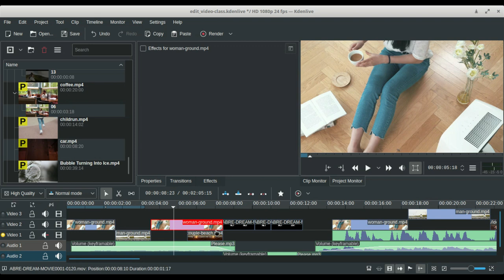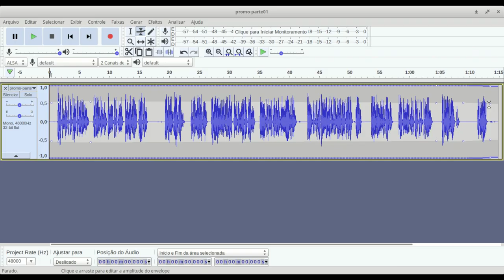Audiovisual, do roteiro à edição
Lançado novo curso no UDEMY. Audiovisual, do roteiro à edição

Neste curso veremos todas as etapas de produção de um vídeo, que está organizado em 5 partes.

Parte 1, veremos os conceitos de de ideia, logline, sinopse, release e roteiro.
Parte 2, conceitos de foto e vídeo: composição, iluminação, cenas, planos e storyboard.
Parte 3, veremos câmeras e resolução.
Parte 4, captação e edição de som
Parte 5, conceitos de edição, decupagem, cortes e transições.

1- Produção de texto
Conceito 1: Ideia, Logline, Sinopse, Release
Softwares: LibreOffice
Conceito 2: Roteiro
Softwares: Kit Scenarist

2 – Conceitos de foto e vídeo
Conceito: Composição
Conceito: Iluminação
Conceito: Cena e Planos, regra dos 180º, movimentos
Conceito : Storyboard, animatic(Cenas-Planos)
Softwares: Krita, Blender, storyboarder

3- Produção: Vídeo
Conceito: Câmeras, resolução, conceitos, tipos
Conceito: Filmlook – Antes da edição

4- Som: Gravação e edição
Conceito: Microfones
Conceito: Como gravar
Software: Audacity
(Redução de ruído, compressor, equalização, normalização)

5- Edição: Vídeo
Conceito: Cortes e transições
Software: Kdenlive: Configurações
Software: Kdenlive: Decupagem
Software: Kdenlive: Edição básica

Todos esses conceitos serão estudados com a utilização de softwares livres, que também são multiplataforma. Os softwares utilizados são: LibreOffice, Kit scenarist, Storyboarder, Blender, Kdenlive e Audacity.